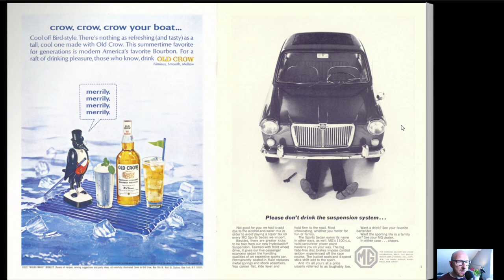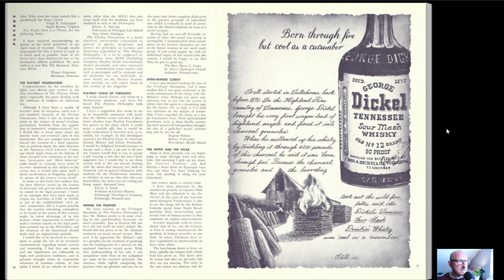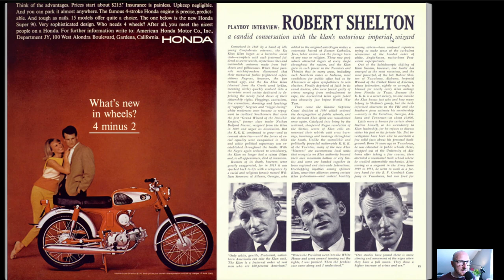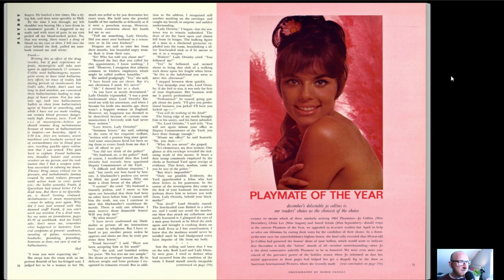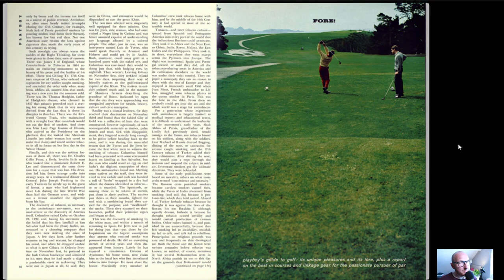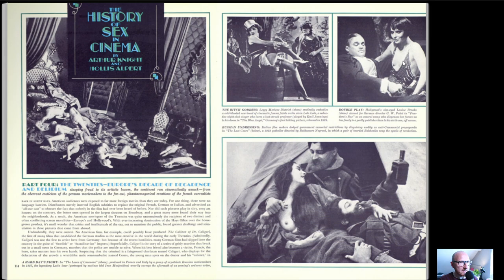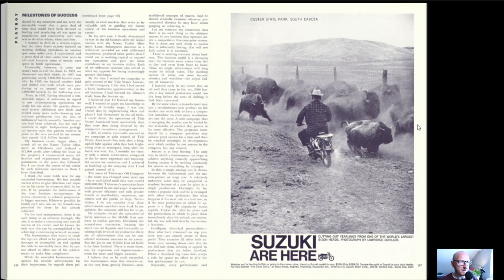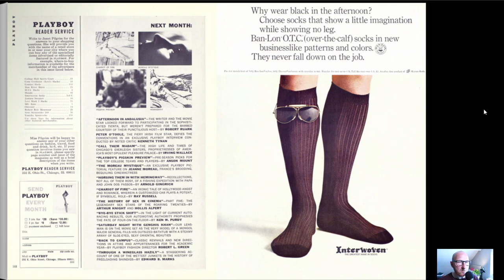PLAYBOY Magazine August 1965 Playmate Lannie Balcom, Robert Shelton, Woody Allen, LeRoy Neiman